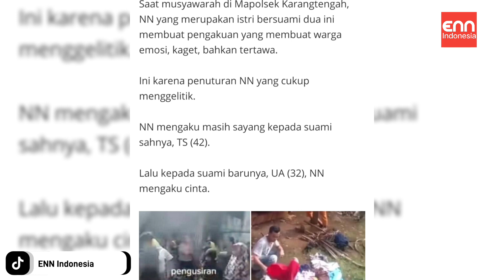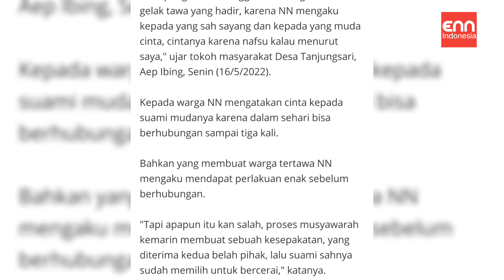Modus Perempuan Poliandri Alasan Pergi Kerja Ternyata Hanya Mendatangi Suami Mudanya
Kasus istri poliandri di Cianjur menyita perhatian publik.

Wanita ini nekat menikahi dua pria.

Wanita ini melakukannya secara diam-diam.

Perempuan itu diketahui berinisial NN (28).

Praktik poliandri selama lima bulan akhirnya terbongkar.

Saat musyawarah di Mapolsek Karangtengah, NN yang merupakan istri bersuami dua ini membuat pengakuan yang membuat warga emosi, kaget, bahkan tertawa.

Ini karena penuturan NN yang cukup menggelitik.

NN mengaku masih sayang kepada suami sahnya, TS (42).

Lalu kepada suami barunya, UA (32), NN mengaku cinta.
"Ada pengakuan menggelitik sekaligus membuat gelak tawa yang hadir, karena NN mengaku kepada yang sah sayang dan kepada yang muda cinta, cintanya karena nafsu kalau menurut saya," ujar tokoh masyarakat Desa Tanjungsari, Aep Ibing, Senin (16/5/2022).

Kepada warga NN mengatakan cinta kepada suami mudanya karena dalam sehari bisa berhubungan sampai tiga kali.

Bahkan yang membuat warga tertawa NN mengaku mendapat perlakuan enak sebelum berhubungan.

"Tapi apapun itu kan salah, proses musyawarah kemarin membuat sebuah kesepakatan, yang diterima kedua belah pihak, lalu suami sahnya sudah memilih untuk bercerai," katanya.